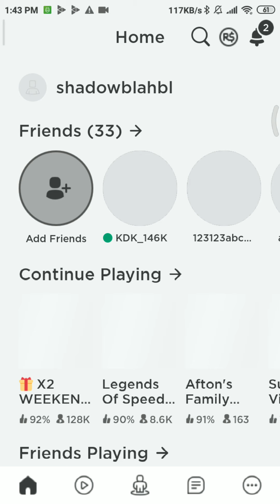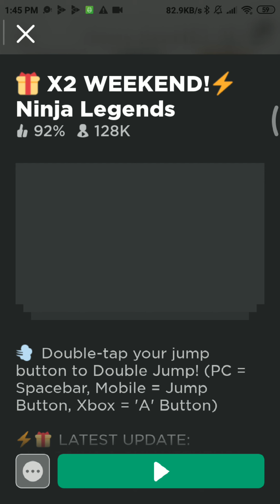Play roblox ninja legends and speed of legend